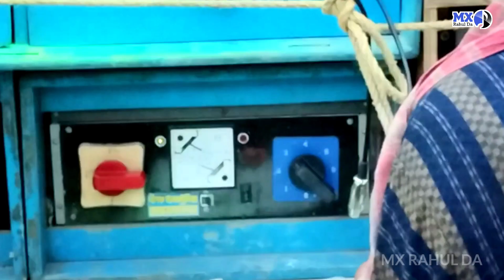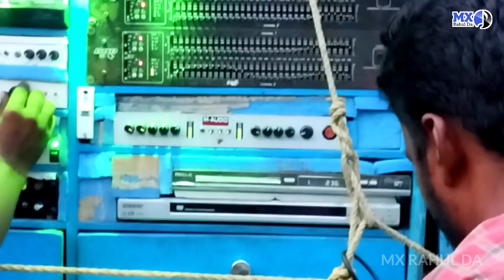আজকে Odisha te Box Compitition - Subhadip Music - Speaker 🔊🔊🔊 Check Subhadip Music - naidoli odisha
-:🎼🎼 MX RAHUL DA 🎼🎼:-

|®|- Hello friends, you will see different videos on this youtube channel all the time |®|-

MY OTHER SOCIAL SITE -